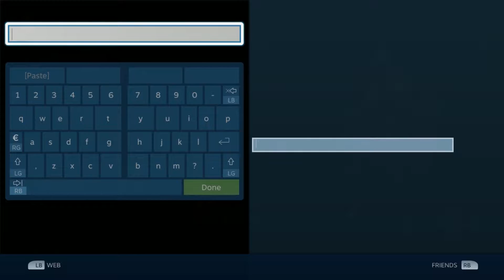Dark Souls 3 Part 1!!! Get Gud